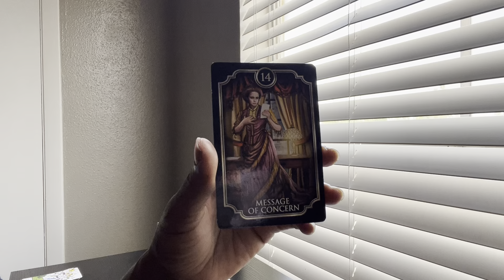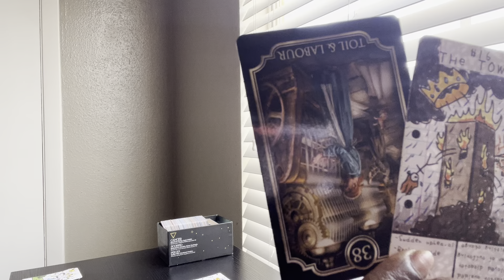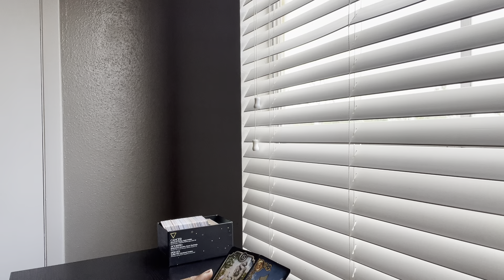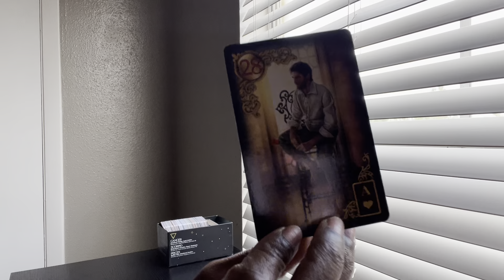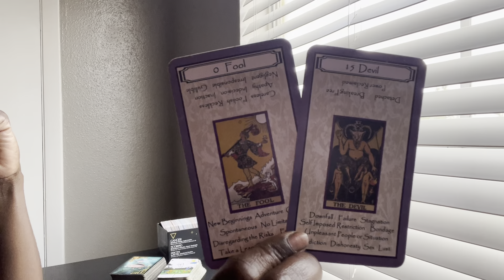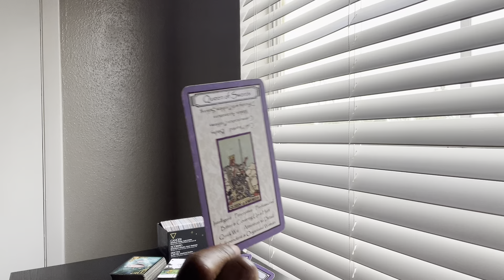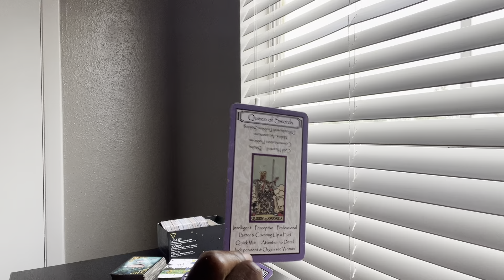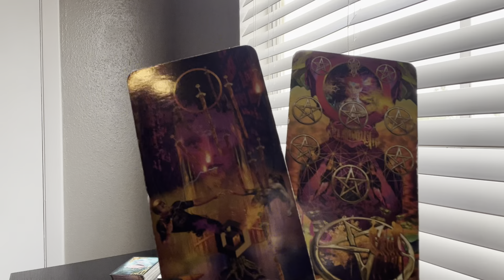THE MONEY WAS TRACKED TRACED AND FOLLOWED 🔍